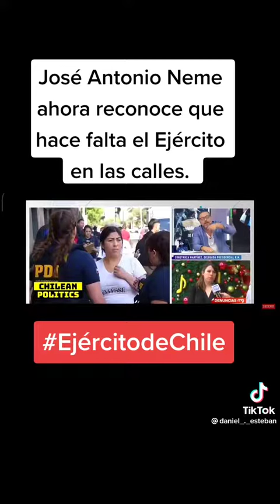🇨🇱EVIDENTE ES LA SOLUCIÓN‼️LO.PENSAMOS MUCHOS....PREFERBLE LA MUGRE.AL LADO DE EL COCINAMIENTO⁉️